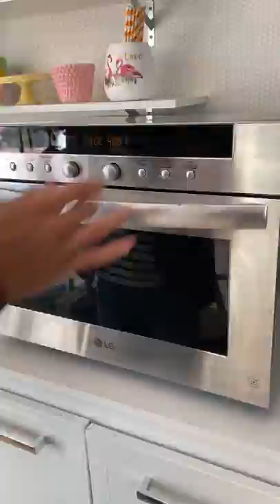Bolo Zebra com Garrafa PET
Você não vai acreditar no que ele fez com uma garrafa pet e uma faca!

INGREDIENTES:
- 3 ovos
- 2/3 de xíc de óleo
- 1/2 xíc de leite
- 1 xíc de açúcar
- 2 xíc de farinha de trigo
- 1/4 de xic de chocolate em pó
- 1/2 c. de sopa de fermento em pó
- Baunilha

MODO DE FAZER:
Misture a mão ou bata na batedeira os ovos, o óleo, leite, açúcar, farinha e o fermento. Divida a massa em duas partes, em uma coloque o chocolate em pó e na outra coloque baunilha.

MONTAGEM:
Em uma forma untada e enfarinhada, coloque a garrafa pet cortada e sobre ela uma faca. Despeje a massa aos poucos no centro da garrafa pet e não esqueça de intercalar as massas. Retire a faca e a garrafa e leve o bolo ao forno preaquecido a 180°C por 30 minutos.

Finalize com uma ganache de chocolate e sirva!

Postamos receitas deliciosas 5 vezes por semana!